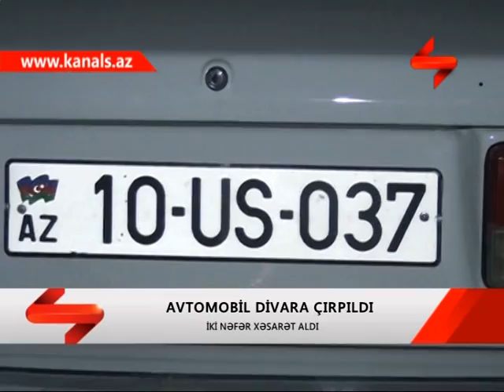SHEKIDE AVTOMOBIL DIVARA CIRPILDI